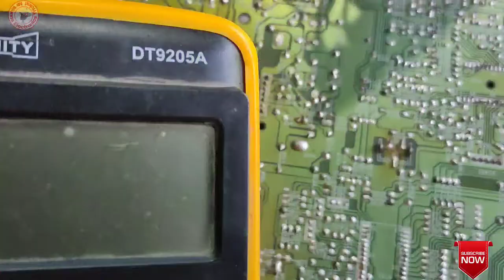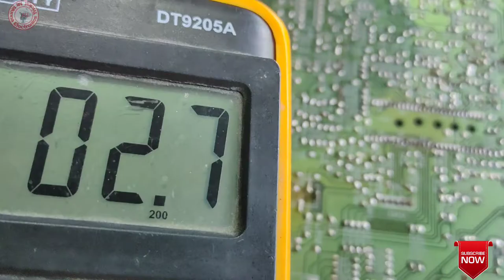Texla CRT TV 'H; line Fault repair in Hindi and Urdu. Vertical IC, capacitor and resistance ok.